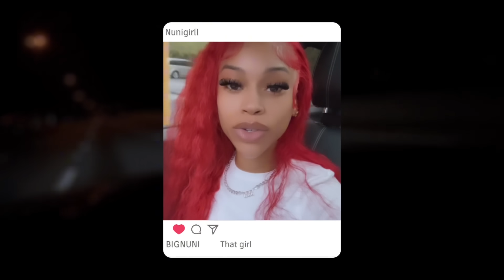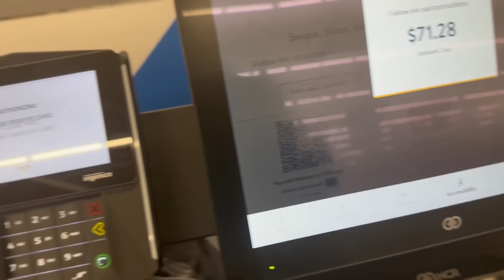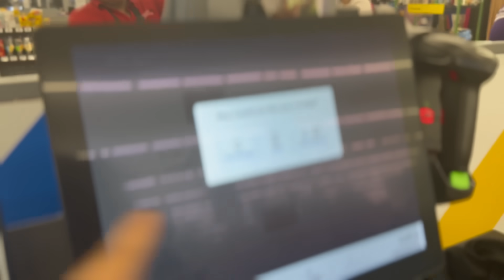VLOG | day in my life 🎬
Music link